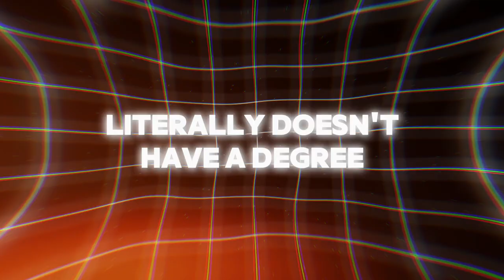How This New Life Insurance Agent Made $22K in His First 30 Days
TELESALES AGENTS! Want to know how I scaled my telesales business past $20-40k/mo profit without buying leads? No problem.